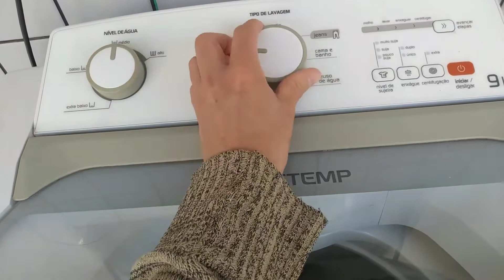ROTINA DIÁRIA - DONA DE CASA EM AÇÃO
Um pouquinho da minha rotina diária, hoje compartilhando com vocês, vídeo simples mas feito com muito carinho.